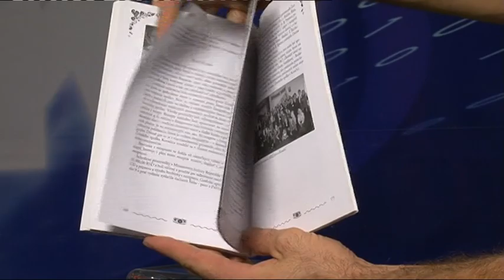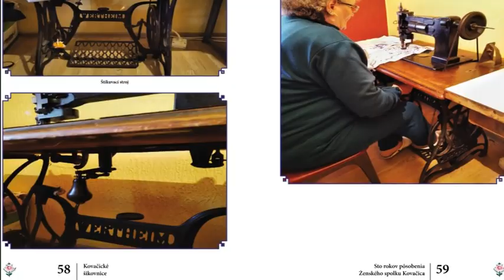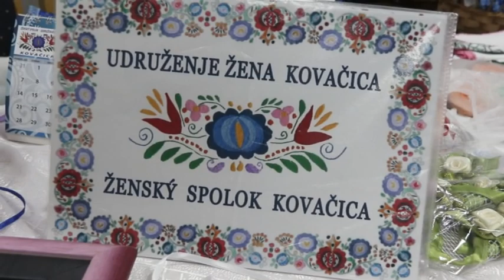Kovačické šikovnice v záverečnej fáze